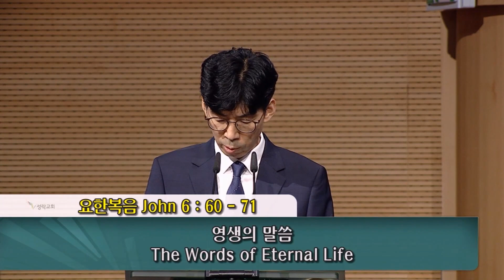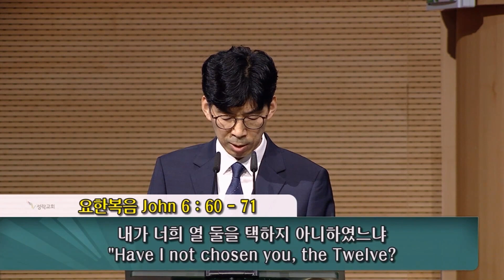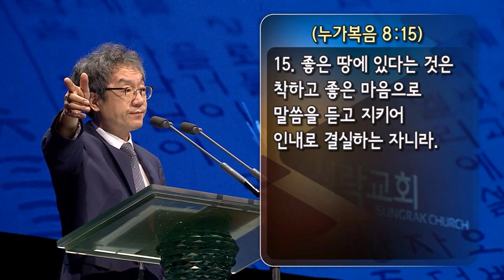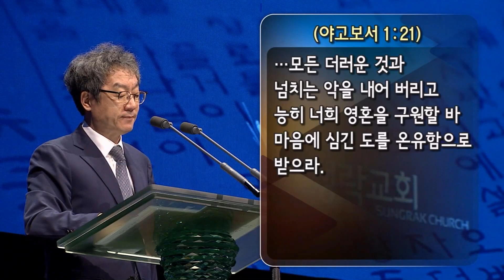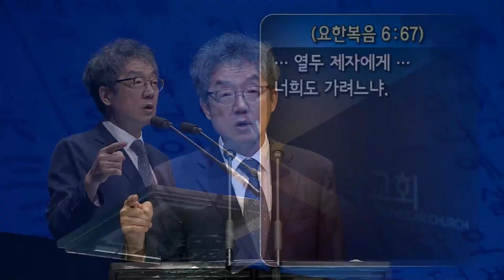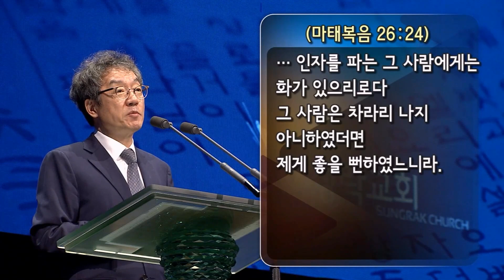주일설교 - 영생의 말씀(The Words of Eternal Life) 요한복음 6:60~71 | 22. 8. 7 성락교회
영생의 말씀
(The Words of Eternal Life)

하나님은
거룩하시고
그는
영생이시다
그가 세상에 아들을 보내신 것은
영생의 말씀을 보내신 것이니(요 6:68)
그 영생의 말씀을 믿는 자는
하나님의 독생자의 영광을 보는 것이요(요 1:14)
그에게 은혜와 진리가 충만함을 알 것이다
예수께서 자기의 때가 가까워짐을 아심으로(마 16:21)
그의 말씀이 노골적이고 깊어지니
제자들이 이를 감당치 못했다(마 16:22~23)
진리에 대하여
하나님이 이끄시는 자는 영생의 말씀으로 믿고
하나님이 이끄시지 않는 자는 황당하게 들리니(요 6:60)
이로써
하나님께 속한 자와 세상에 속한 자가 분별된다(요일 4:5~6)
우리가 믿은 후로 세상에 더 머무는 것은
하나님으로부터 말씀을 더 가르침 받게 하심이요
말씀은 진리니 곧 영이요 생명이다(요 6:63)
믿는 자는 영생의 말씀이 여기 계시다 하고(요 6:68)
믿지 않는 자는 그 말씀을 도무지 알지 못한다(요 6:70)
○ 하나님께서 아들에게로 오게 하지 아니하시면
아무도 그에게 나올 자가 없다
○ 하나님이 진리의 말씀과 자기의 피와
성령으로 알게 하시고 믿게 하셨으니
성령으로 나지 않으면 결단코 하늘을 보지 못한다
○ 우리의 믿음은 말씀의 믿음이니
하나님의 말씀이 우리 영 안에서 역사해야 한다
말씀 떠난 감정적 열정은 미신이요 신비주의다
※ 사람의 생각 따라가지 말고
하나님의 말씀을 따르자
하나님의 말씀만이 영생의 말씀이시다 (視無言)

John 6:60-71

God
is holy.
He
has eternal life.
When He sent His Son to the world,
He gave the words of eternal life (Jn 6:68).
Those who believe the words of eternal life
see the glory of God’s only begotten Son (Jn 1:14)
and know He is full of grace and truth.
Jesus knew that His time was near (Mt 16:21),
so His words became explicit and deep.
His disciples could not bear them (Mt 16:22-23).
Regarding the truth,
people who are led by God believe that they are the words of eternal life,
but people who are not led by Him think they are ridiculous (Jn 6:60).
This is how we recognize
those who belong to God and those who belong to the world (1 Jn 4:5-6).
We remain longer in the world after we believe
so we can be further taught about God’s word.
These words are the truth - that is, they are spirit and life (Jn 6:63).
Believers say, “Here are the words of eternal life” (Jn 6:68)
but unbelievers say, “I do not understand them at all” (Jn 6:70).
○ No one can come to the Son
unless God enables them.
○ God reveals Himself and enables us to believe
through the word of truth, His blood and the Holy Spirit.
Unless we are born by the Holy Spirit, we can never see heaven.
○ Since our faith is faith in the word,
God’s word must be at work in our spirits.
Emotional zeal apart from the word is superstition and mysticism.
※ Let’s not follow human ideas,
but follow God’s word.
Only God’s words are the words of eternal life.